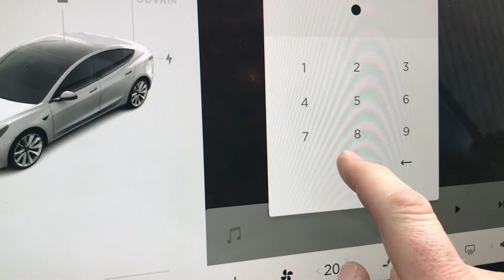Tesla Model 3 - Activer le mode voiturier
Le manuel décrit sommairement comment mettre le mode voiturier.
Cette vidéo vous montre et explique comment il marche.
1) A la première activation, il faut définir un code pin. Je vous invite à le faire chez vous tranquillement
2) N’oubliez pas de remettre une carte au voiturier pour rouvrir et ramener votre voiture.